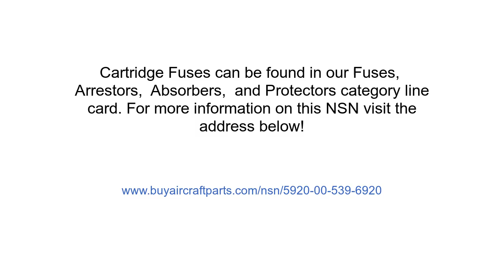NSN 5920-00-539-6920 Cartridge Fuse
NSN: 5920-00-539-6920 a Cartridge Fuse. Part Number: AGC-30. This product can be located in our Fuses, Arrestors, Absorbers, And Protectors section on our